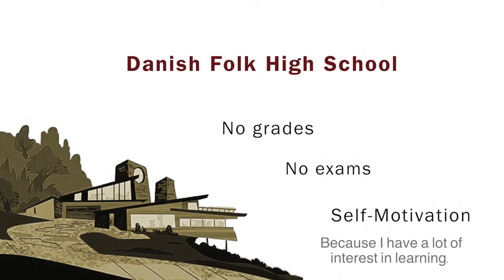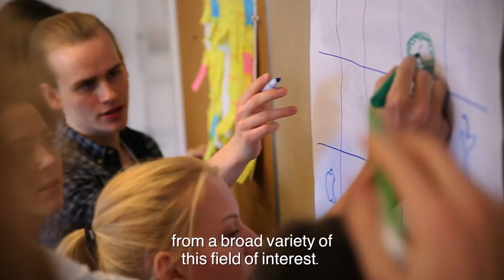Expat students about the Danish Folk High Schools (Højskole)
Højskole or Folk High School is a unique Scandinavian tradition and a sort of popular university with non-formal adult education. The courses typically last from 4 to 10 months. Meet Emil from Denmark/Luxembourg, Lars from Denmark/Germany, Amelia from Denmark/Canada and Lena from Denmark/Spain. They'll tell you more about this unique type of schools.